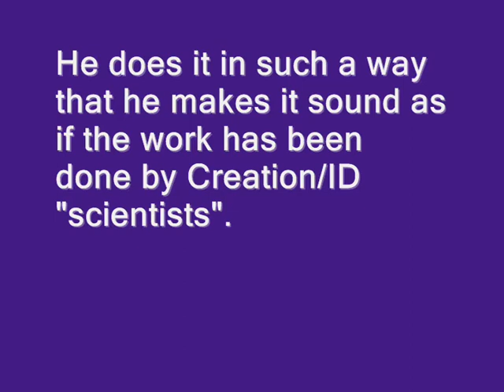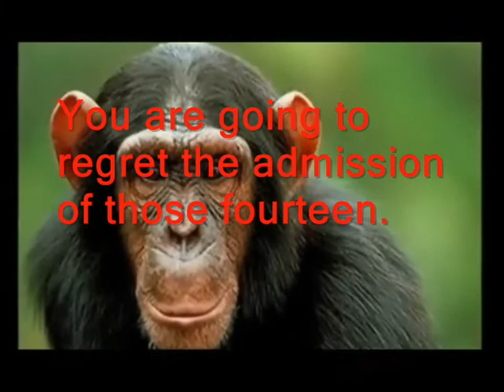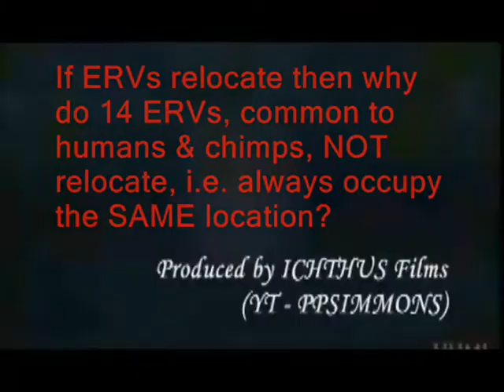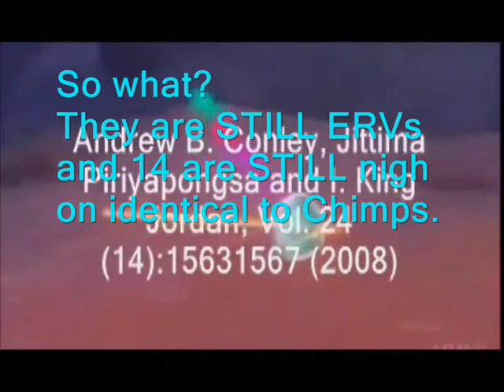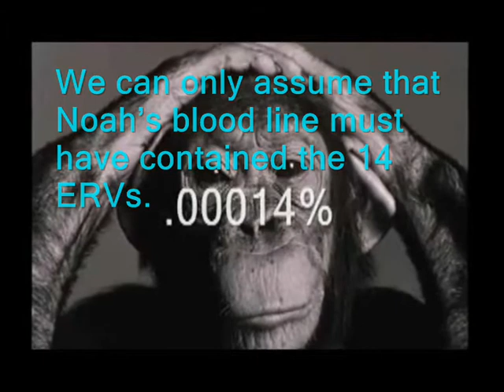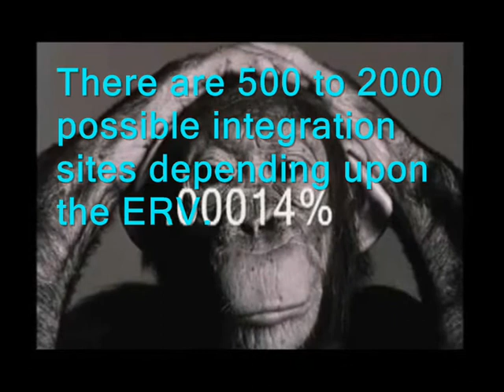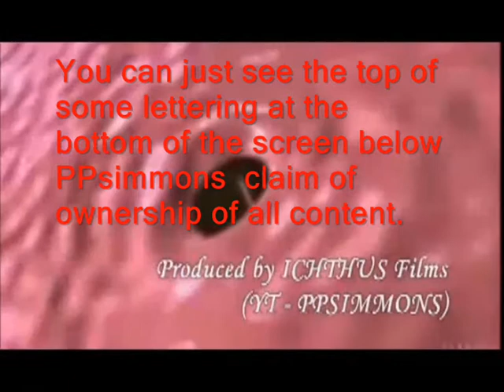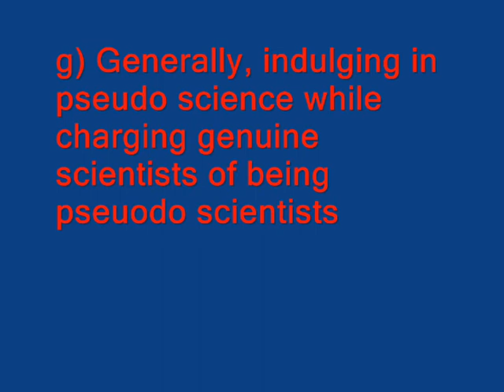PPsimmons sERVes up the usual misinformation.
I actually got the footage from a mirror of this PPsimmons video on ERVs so i am not sure when the original was uploaded.
I expose the usual PPsimmons dishonesty purely from the viewpoint of a layman.
After all, that's all you have to be to debunk creationists i.e. a layman.

Excellent YT videos referenced in my video.
Evidence of Common Ancestry: ERVs  by BonoboBill

{I} Endogenous Retroviruses: Life-Cycle and Ancestral Implications
by MolecularBioVids2